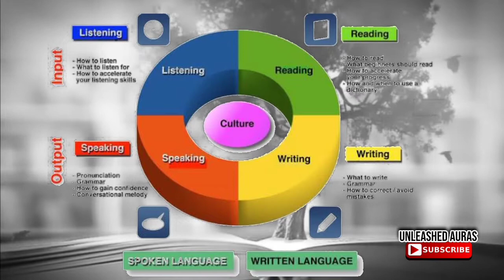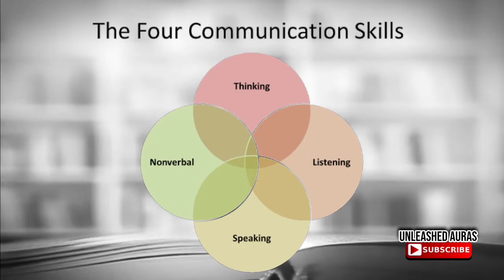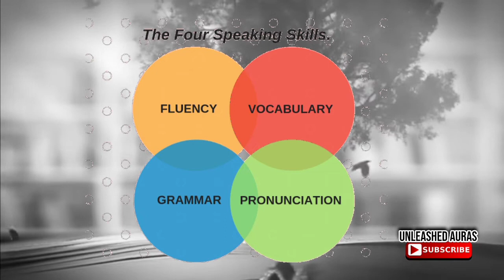Wanna speak English? Must know the 1st Step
انگریزی بول چال